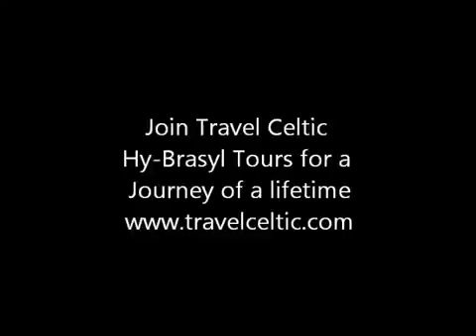Danny O'Flaherty's Tours To Ireland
Tour Ireland with Celtic Balladeer Danny O'Flaherty.